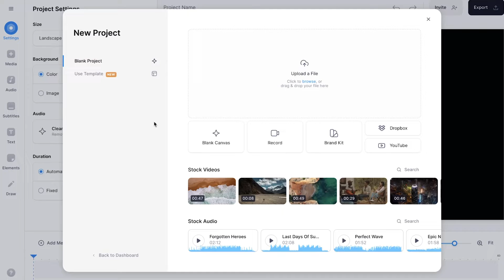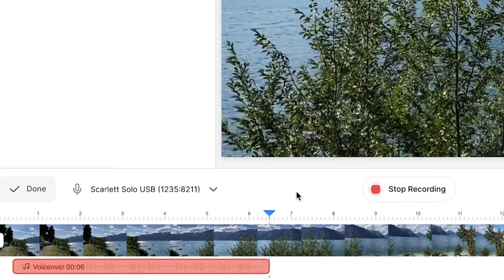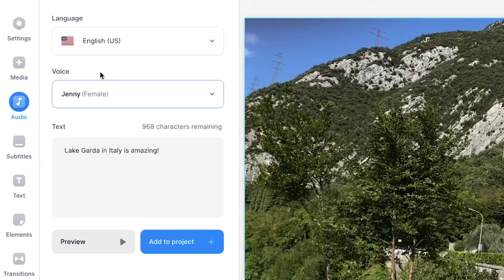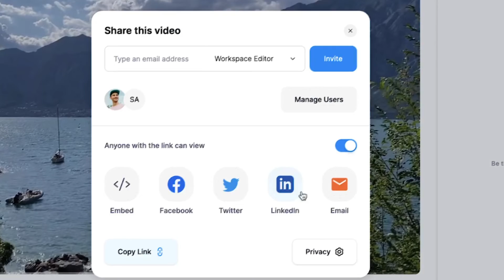How to Voice Over a Video Online (+ Text to Speech! 💬)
In this voice over tutorial, you'll learn how you can easily add voiceovers to a video with VEED's online video editor. You can choose to record the voice over with your own microphone and voice, or use the built-in text-to-speech tool to create AI voiceovers! 🗣

VEED's video voice over software allows the user to record separate voice recordings to their videos. This way, the user can create a video narration while editing their video. All you need to do is click on the voiceover-icon in the timeline menu, choose your preferred microphone, hit 'Record', and start your voice over recording! 🎙

After finalizing your voice over recording, you can reposition it in the timeline to match it with the video you want to add narration to. You can even use the audio settings in order to clean audio (remove background noise) from voice overs, change the speed, adjust the volume and add audio fades! 🚀

Is your microphone not working? Or don't you want to use your own voice for the voice overs? No problem! You can use VEED's text-to-speech tool to select custom AI voices and languages and add a text. Then, it will automatically convert into a text-to-speech fragment, which can serve as a voice over for your videos! You can try TTS for FREE. 🤩

So, feel free to try to voice over a video through the link above! 🎉

🚀 How to use VEED's Online Voiceover Video Creator:

00:00 How to voice over a video - Intro
00:08 Head over to VEED's online voiceover editor
00:14 How to import video
00:33 How to setup a voice over to video (settings explained)
00:47 How to start recording voice over in video
01:03 How to finalize voice over recording
01:07 How to edit voice over recording (volume, clean audio, speed)
01:38 How to trim voice over recording
01:54 How to add multiple voice overs to video
02:11 How to create voice overs in video with text-to-speech
03:18 How to export voice over video
03:49 Outro

VEED is a simple online video editing platform, perfect for creating social media video content online. You can use VEED to crop, trim, filter, add music to videos, add subtitles, automatically generate subtitles, turn podcasts into videos, and much more.

Tim & VEED.IO